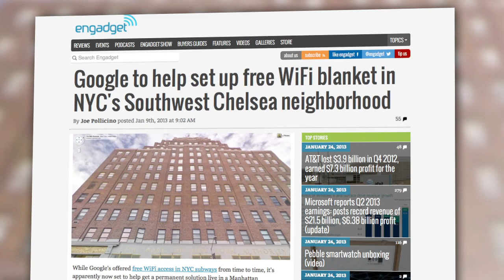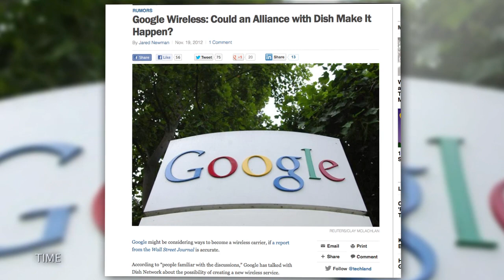Google Radio & Wireless Network?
Last week, Google applied for a license to create an experimental radio service - but why? Scott investigates the rumors, which involve Google Fiber customers and a possible wireless network. What do you think Google is up to?

Host: Scott Bromley
Producer: Lauren Rudser
Associate Producers: Todd Boudreaux, Chastity Vicencio
Editor: Frank Knight